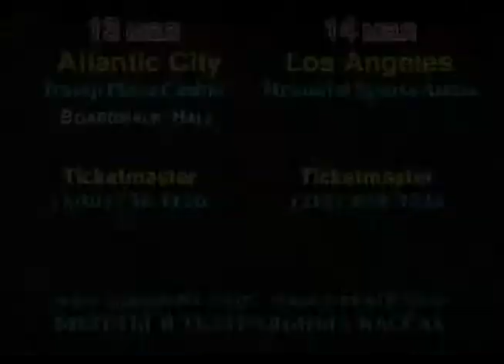BORIS TENZER, INTERVIEW WITH RINA LEVINZON (April 17, 2006, New York)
2006 * RINA LEVINZON (ISRAEL) *
Poet, translator;